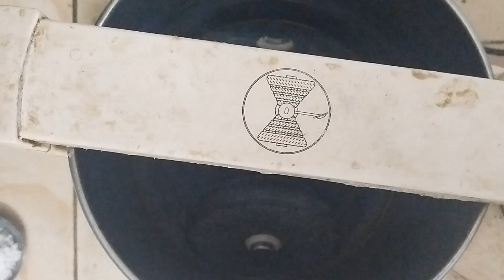మినప రొట్టె / Minapa Rotte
biyyampindi -
minapagundlu -